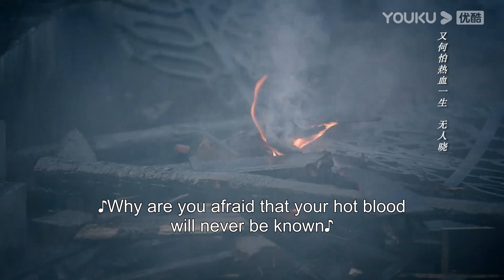高甜💘灰姑娘差點被敵人炸彈打中，危機一刻，霸道軍官衝出來撲倒她，把她保護在身下！LoveInFlamesOfWar